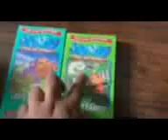Jay Jay The Jet Plane Caring & Loving & Sharing & Giving 2000 VHS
Christian Families 2000 VHS
Tommy
Nelson Short Versions 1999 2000
PorchLight
Entertainment
The Chuck E, Cheese’s Show
Original
ShowTapes
(Version)
(January April May Summer September November 2000 Show)
2000 Big Idea Productions, Inc.